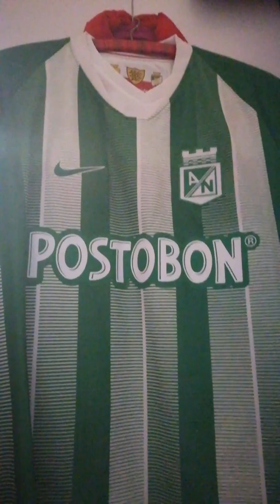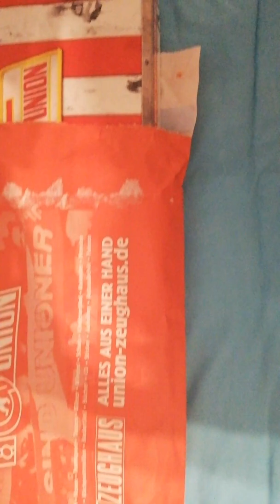Ein kleines Unboxing (Teil 1)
In diesem Video möchte ich euch einmal ein schönes kleines Unboxing bieten. Viel Spaß! :)